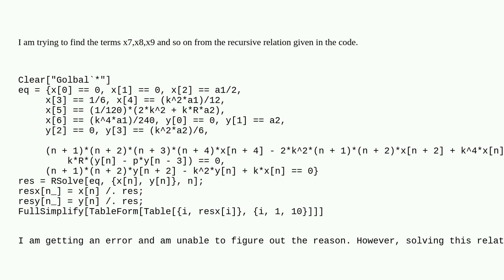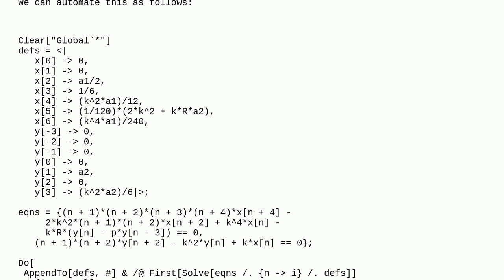Mathematica: Recursion not working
Recursion not working

A special thanks goes out to the awesome community

  difference-equations